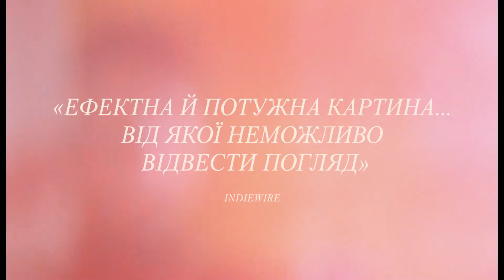«VOX LUX» — офіційний трейлер (українською)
Фільм «Vox Lux» — номінант на «Золотого Лева» Венеційського кінофестивалю виходить в український прокат з 19 вересня.

У 1999 році відмінниця Селеста (Наталі Портман) дивом вижила, коли її однокласник влаштував у школі стрілянину. Під враженням пережитих подій вона пише пісню і вже на ранок прокидається знаменитою на увесь світ. Приголомшливий злет, протекція досвіченого менеджера (Джуд Лоу) та жадібний інтерес публіки до шкільної трагедії перетворили Селесту у світову зірку. Через 20 років її популярність стрімко йде на спад, а скандальна прес-конференція й взагалі загрожує зруйнувати її кар’єру. Тепер їй потрібно розібратися з особистими й сімейними проблемами та при цьому не збожеволіти, тонко балансуючи між славою та реальним життям.

Пісні для фільму написала австралійська співачка SIA, а виконала сама Наталі Портман. У фільмі також зіграли Віллем Дефо, зірка фільму «Німфоманка» Стейсі Мартін та молода акторка Реффі Кессіді, відома за фільмами «Убивство священного оленя», «Земля майбутнього» та «Шпигуни-союзники».

Це друга повнометражна режисерська робота Брейді Корбета, також відомого як актора у фільмах «Меланхолія», «Забавні ігри», «Тринадцять». Його попередній фільм «Дитинство лідера» також був представлений на кінофестивалі у Венеції де отримав дві нагороди.